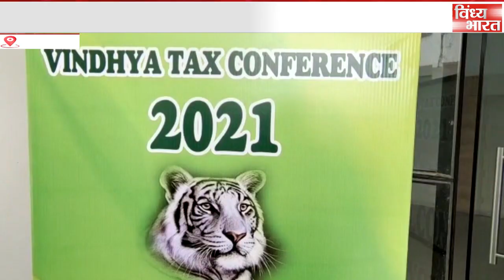भोपाल ओवरनाइट तक रीवा में ट्रेनों का होगा विस्तार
रीवा भोपाल क्लोन ट्रेन रीवा नागपुर रोज जबलपुर भोपाल ओवरनाइट रीवा तक रीवा में ट्रेनों का विस्तार होगा जो गड़बड़ियां थी उनको दुरुस्त कराया जाएगा सचिन बिरला के मामले में एक-दो दिन के अंदर मैं निर्णय कर लूंगा यह कहना था मध्य प्रदेश के विधानसभा अध्यक्ष गिरीश गौतम का विधानसभा अध्यक्ष रीवा में विंध्या टैक्स कॉन्फ्रेंस का उद्घाटन करने के बाद पत्रकारों से बातचीत कर रहे थे आइए आपको सुनाते पत्रकारों से बातचीत के दौरान उन्होंने और क्या कुछ कहा